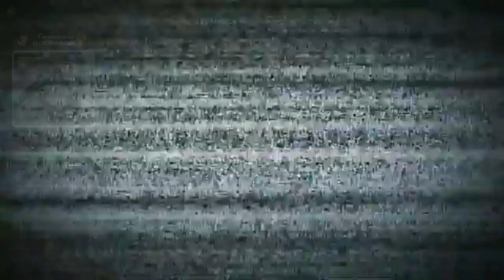💩 Evies Best of Twitch Clips Moments (Juli 2024)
Im Juni habe ich leider eine Streampause einlegen müssen. Mit dem Elden Ring DLC kam ich im Juli aber zurück. Drum sind hier meine besten Clips aus dem Monat Juli. Gefällt dir dieser Zusammenschnitt, dann clippe gerne witzige, komische oder fantastische Momente in meinem Live Stream.